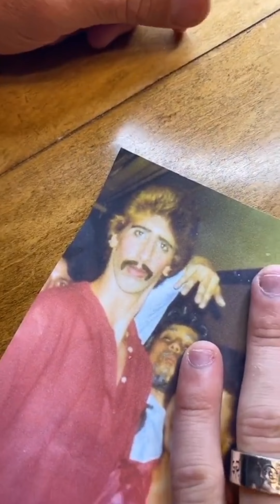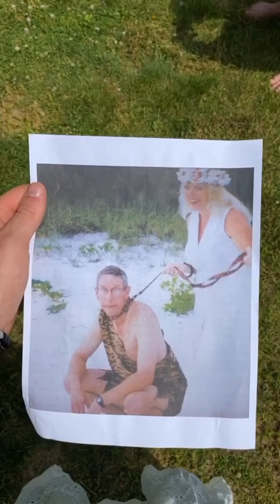MMMJOEMELE TIKTOK COMPILATION- Comedy Skits Pt. 12